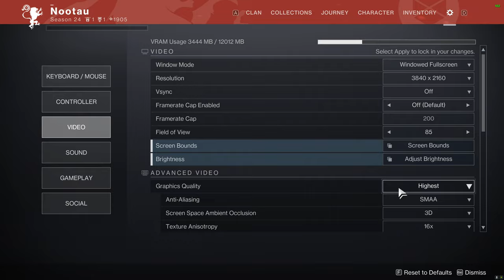🎮 Ultimate Showdown: DESTINY 2 in 4K - Prepare for Total Domination! 🌌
🌌 Destiny 2 in Stunning 4K: Epic Battle Awaits! 🚀

💥 Unleash Chaos: Destiny 2 - 4K Resolution Gameplay! ⚔️

🌟 Destiny 2: Ultimate Showdown in Breathtaking 4K! 🎮

📈 4K Glory: Destiny 2 - Witness the Ultimate Battle! 🥇

🤖 Fight for the Future: Destiny 2 - Immersive 4K Experience! 💀

🎯 High-Definition Mayhem: Destiny 2 in 4K Resolution! 🔥

🌍 Destiny 2: Epic Adventures in Crystal Clear 4K! 🛠️

⚔️ Next-Level Combat: Destiny 2 - 4K Graphics Unleashed! 💫

🚀 4K Warfare: Destiny 2 - Battle in Unprecedented Detail! 🛡️

🌌 Immersive 4K Action: Destiny 2 - Conquer the Universe! 📈

🔧 SPECS 🔧

◾️ GPU - NVIDIA GeForce RTX 4070 - GEFORCE RTX GAINWARD
◽️ SSD - 953GB KINGSTON SKC3000S1024G (SATA-2 (SSD))
◾️ Motherboard - Gigabyte Technology Co. Ltd. - Z790 GAMING X (U3E1)
◾️ PSU - Fortron HYDRO G PRO ATX 3.0 1000W, 80+ GOLD